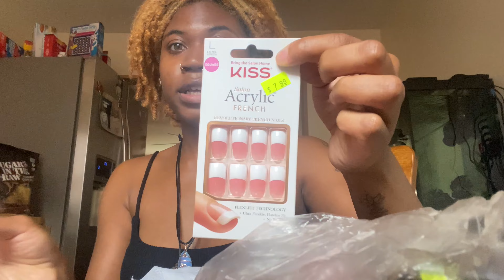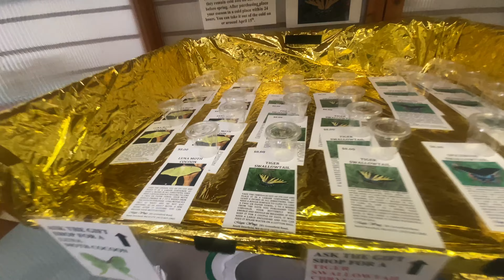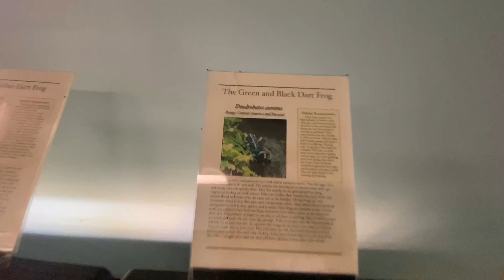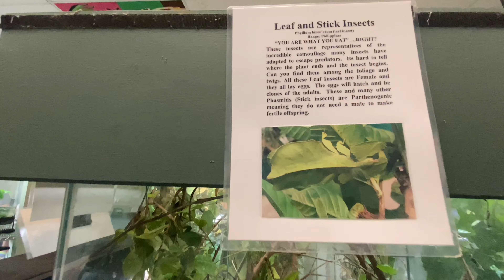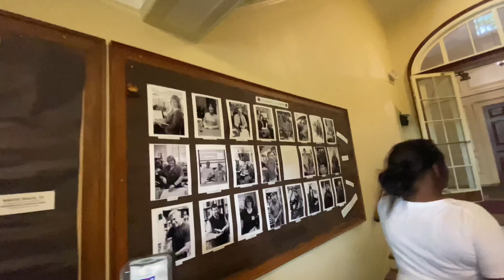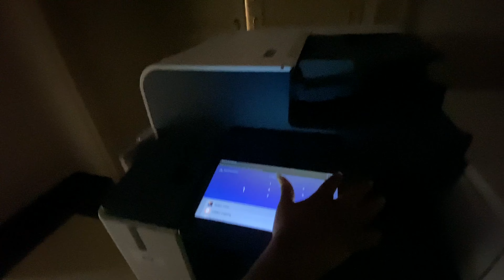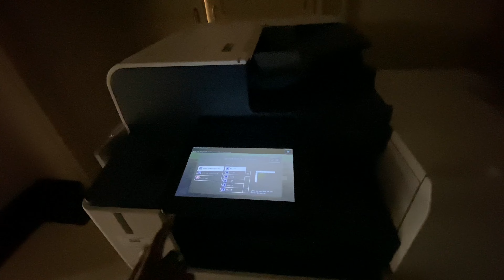￼ Massachusetts Vlog🦋 | GRWM+Butterfly Conservatory+Cousins Graduation+ Boarding School Tour ✨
Hi goddesses 💕 , I’ve been so busy trying to get my life together and managing time better , since I came back from my recent travel in Gutemala a job opportunity presented itself to me and I loveeeee it 💕 . Thank you guys for being patient with me . AND WE ARE ON OUR WAY TO 600 SUBBIES ✨ .

About me :
Name : Kaylani
Age:21
Location: Brooklyn,NY